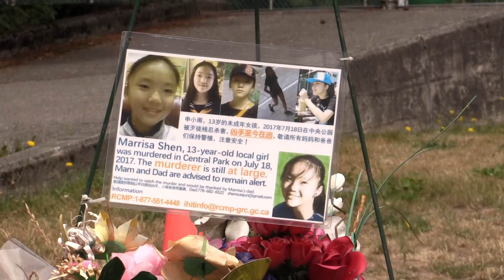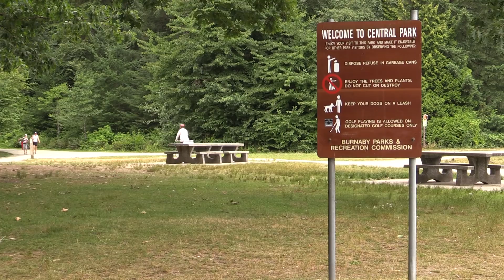Investigators appeal to the public for any information about Marrisa Shen's death | The Province